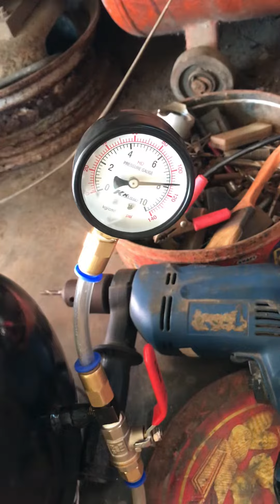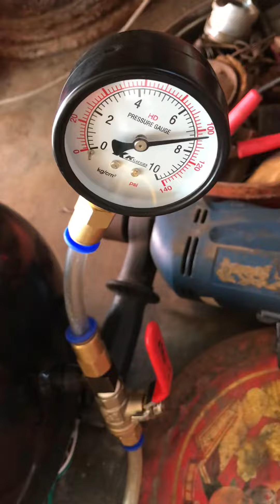Chế kèn hơi, bộ bơm hơi 24v đã độ lại Motor siêu khỏe, cho ae sd kèn hơi vô tư,,, 0917557221